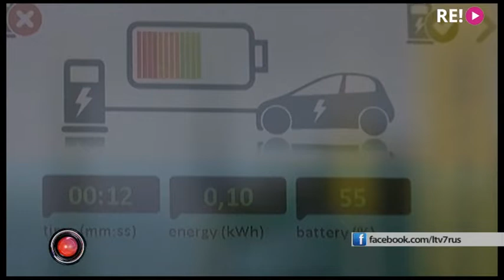Дежурный по жизни. Электромобили